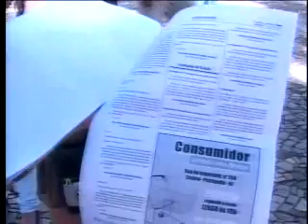Pessoas reivindicam direitos em concurso público